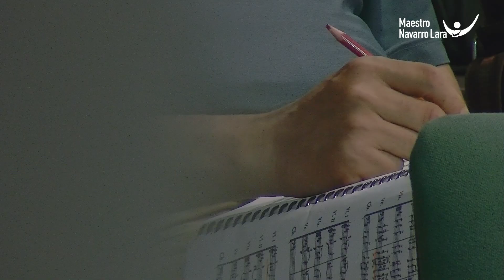Auftakt - Levare - Up Beat. No es magia, es Técnica NeuroDirectorial...💫